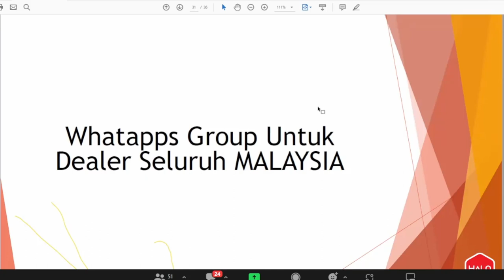WhatsApp Group Dealer Halo Telco